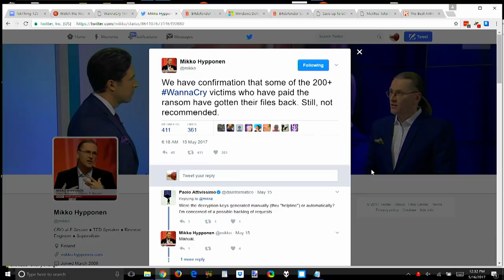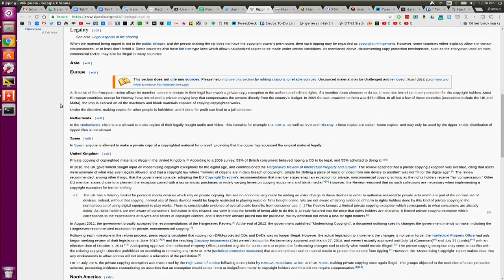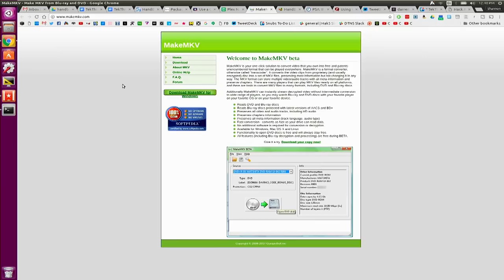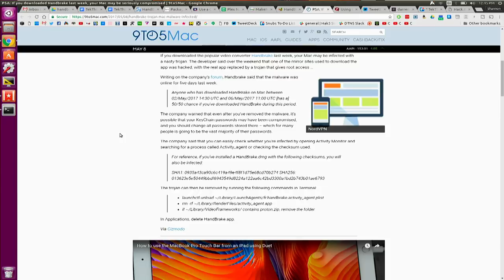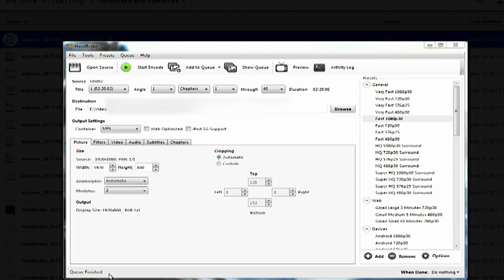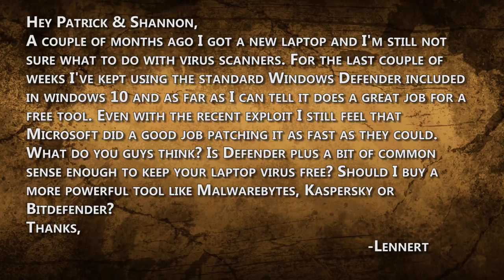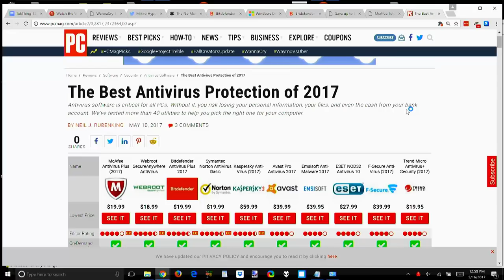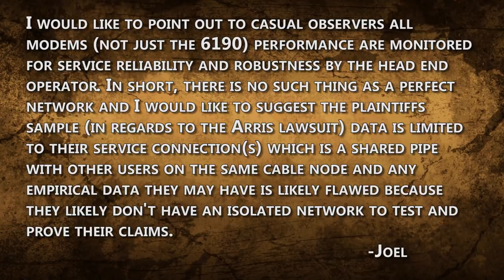Fight Ransomware!!! Should I Pay for Antivirus? How To Back Up and Rip DVD, Cable Modem Lawsuit!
How To Fight Ransomware!!! Should I Pay for Antivirus? Back Up DVDs & Blu-rays, Run Pi-hole and OpenDNS!
00:32 FIGHT RANSOMWARE
The Wannacry Ransomware has encrypted the data on hundreds of thousands of computers, we tell you how to fight ransomware, what you should do now before your machine gets infected, why you should check NoMoreRansom.org before you pay to decrypt, and more in the video!

10:37 Backing Up DVDs
Dan tweets, "@TekThing I'd like to back up my DVD collection to a NAS that I can stream to my devices on my network. Any tips?" We discuss if it's legal, and how to use MakeMKV and HandBrake to back up your DVDs, for your own personal use, subtitles, sharing via NAS, and more in the video!

24:12 Should I Pay For Antivirus?
Lennert has a new laptop, and writes, "Is Defender plus a bit of common sense enough to keep your laptop virus free? Should I buy a more powerful tool like Malwarebytes, Kaspersky or Bitdefender?" Find out what we do in the video, and here's the PCMag article with the good prices!

27:53 Pi-hole And OpenDNS!
Tony D writes TekThing, "You can use the Pi-hole AND OpenDNS!" Find out how in the video!

29:13 Cable Modem Lawsuit?
Several viewers pointed out that there’s a class action lawsuit brewing around Shannon's new Arris 6190 cable modem. Find out why Shannon's not worried, and why one of viewers questions whether end users can even detect the problems!

30:42 Do Something Analog
Like Shannon: fly to australia while playing the Nintendo Switch!!! Want to meet up with Shannon and Hak5's Darren in Australia? Check
Amazon Associates
THANKS!
SOCIAL IT UP!